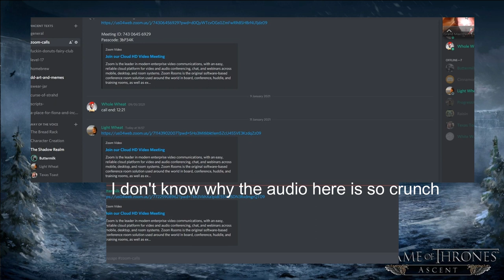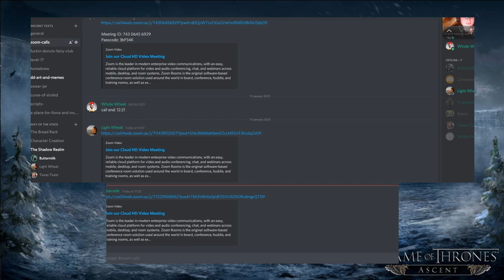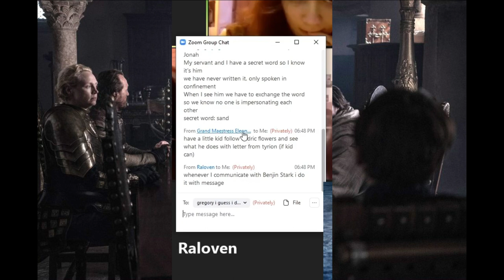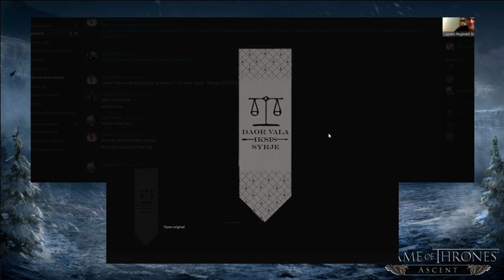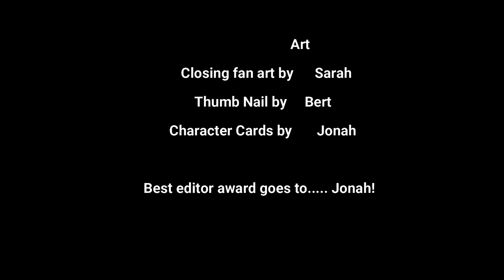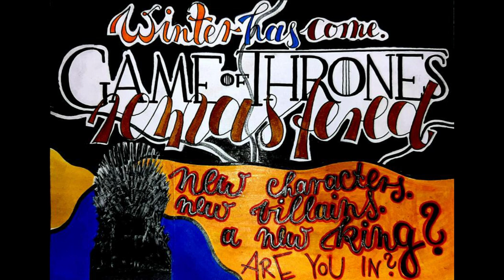Game of Thrones D&D | Ep. #1, Let the Games Begin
Welcome to our 5e D&D Game of Thrones game mode! In this video, six veteran D&D players face off in a no-holds-barred winner take all competition for the Iron Throne.
Now that I have read what I wrote out loud it sounds really lame ngl. but this isn't I promise!

hey! also! if you make any fan art please send it to that epic discord and I'll put it in the next episode!